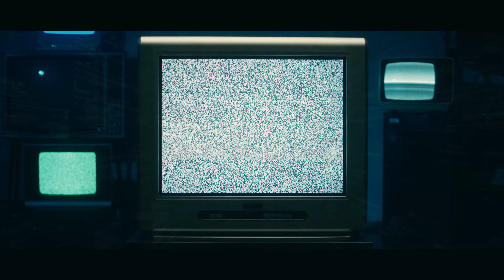Sad Origin Story of TV WOMAN TITAN (The Story of The Skibidi Toilet)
TV WOMAN TITAN in REAL LIFE! Sad Origin Story of TV WOMAN TITAN (4K)

In this video I told the full story behind the creation of TV WOMAN TITAN. What he would look like in reality, or maybe he actually exists? Who knows what the mad scientists are hiding from us...?

I would really appreciate it if you appreciate my work with likes and comments. I did a really great job - from creating the script to drawing all the scenes!

All the work I did personally and spent several days before I saw the finished result.

This video does not violate YouTube rules, as I respect and abide by them.